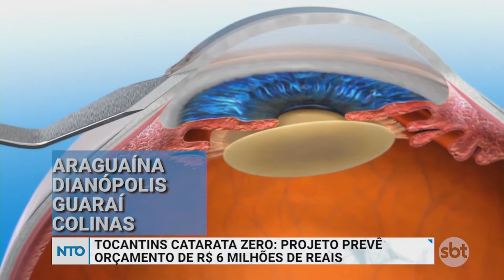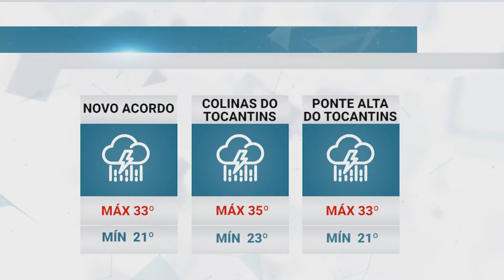Notícias Tocantins SBT - 04/11 Completo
A senadora Kátia Abreu lançou o projeto catarata zero com previsão de orçamento de 6 milhões de reais para executar no Tocantins. A PRF divulgou o balanço das ocorrência nas rodovias do Tocantins durante a operação finados, o balanço foi positivo. Confira outros destaques da edição.